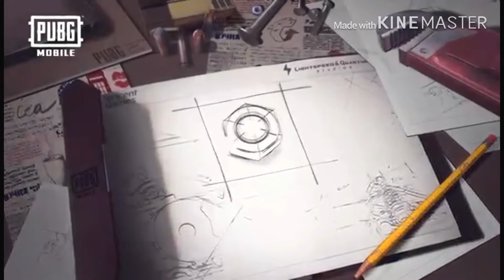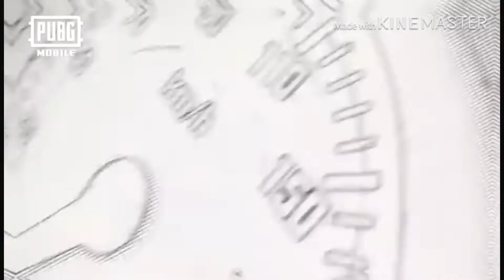ERANGEL 2.0 : RELEASE DATE ( PUBG MOBILE)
1. New Erangel 2.0 map is here,PUBG MOBILE UPDATE

2. erangel 2.0
3. erangel 2.0 pubg mobile
4. erangel 2.0 pubg mobile gameplay
5. erangel 2.0 pubg mobile release date
6. erangel 2.0 pubg mobile me kab ayega
8. new erangel map update